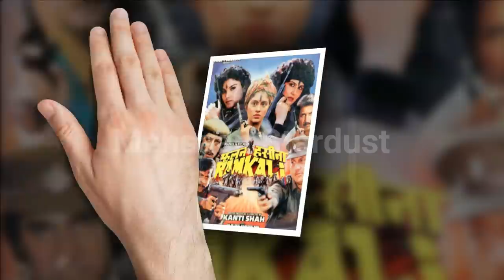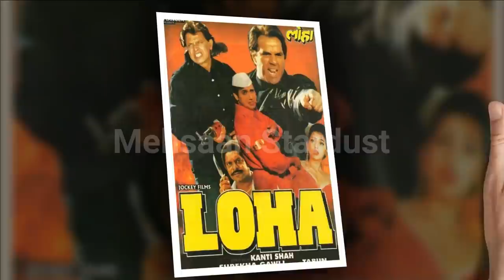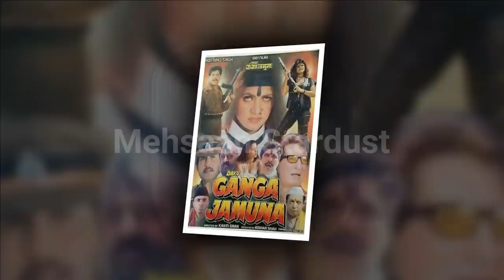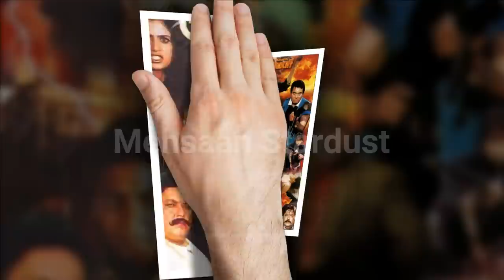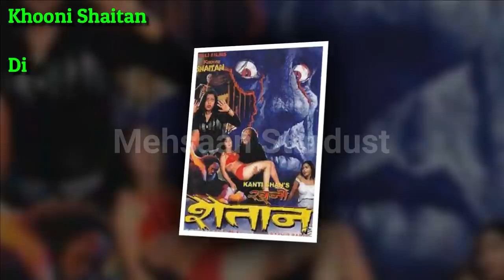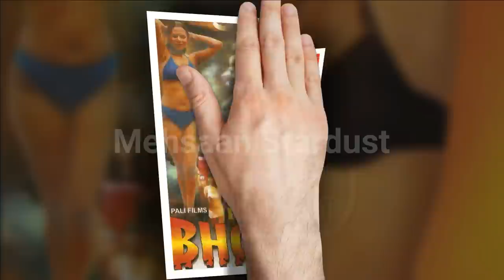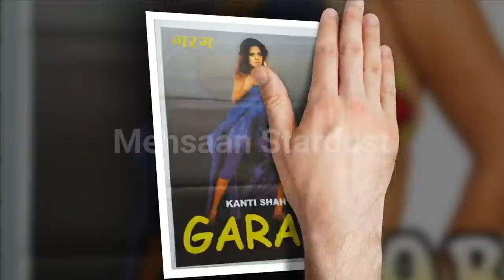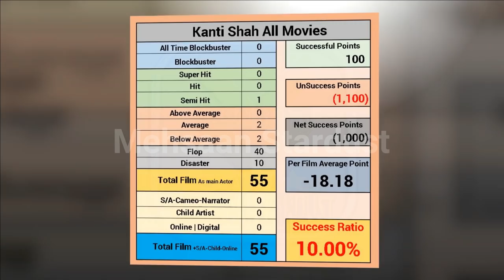Kanti Shah Box Office Collection Analysis Hit and Flop Blockbuster All Movies List. Filmography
Bollywood Films Director Kanti Shah Hit or Flop Blockbuster All Movies List. Budget Box Office Collection Bollywood Records & Analysis, Success Ratio, Filmography and Upcoming Movies List. Kanti Shah ki Hit aur Flop Filmen, Kanti Shah Hit or Flop Box Office Collection All Films List. Kanti Shah is a Bollywood director, producer and writer of B grade and C grade Hindi movies, especially horror and adult movies. He is best known for directing films featuring Mithun Chakraborty and Dharmendra in later half of the 1990s, like Gunda in 1998, Loha in 1997 and "Kanti Shah ke Angoor" Bedroom (2007), Lage Raho Partner (2010), MMS Kaand (2014), and OK - The Real Story (2015).

Today मेहसान स्टारडस्ट / Mehsaan Stardust will tell you about Kanti Shah all movies list, Kanti Shah career analysis Hit and Flop Movies List with Box Office Collection Analysis. Detail Video. “Mehsaan Stardust” Made this video for entertain people with valuable information.

Kanti Shah Box Office Collection Analysis Hit and Flop Blockbuster All Movies List.

Maar Dhaad (1988),
Ganga Jamuna Ki Lalkaar (1991),
Basanti Tangewali (1992),
Ganga Bani Shola (1992),
Aag Ka Toofan (1993),
Rani Aur Maharaani (1993),
Phoolan Hasina Ramkali (1993),
Aag Aur Chingaari (1994),
Veer (1995),
Aag Aandhi Aur Toofan (1995),
Rangbaaz (1996),
Loha (1997),
Maut (1998),
Gunda (1998),
Bhoot Ka Darr (1999),
Munnibai (1999),
Daku Ramkali (2000),
Meri Jung Ka Elaan (2000),
Daku Ganga Jamuna (2000),
Jallad No. 1 (2000),
Galiyon Ka Baadshah (2001),
Jagira (2001),
Zaroorat (2001),
Aag Ke Sholay (2001),
Badla Sherni Ka (2001),
Jungle Ki Sherni (2001),
Qatil Chudail (2002),
Sholabai (2002),
Khooni Shaitan (2002),
Duplicate Sholay (2002),
Darwaza (2002),
Pyaasa Haiwan (2003),
Meri Ganga Ki Saugandh (2003),
Pyaasi (2003),
Jung Ke Sholay (2003),
Pyasi Bhootani (2004),
Raaton Ki Rani (2004),
Jungle Ka Sher (2004),
Ek Namard (2004),
Cheekh (2004),
Kaam Jwala (2004),
Khooni (2005),
Garam (2005),
Darinda (2005),
Kachchi Kali (2005),
Angoor (2005),
Free Entry (2006),
No Parking (2006),
Garam Padosan (2006),
Gabbar Singh (2007),
Bedroom (2007),
Lage Raho Partner (2010),
MMS Kaand (2014),
OK - The Real Story (2015),
Haunted Jungle (2016),